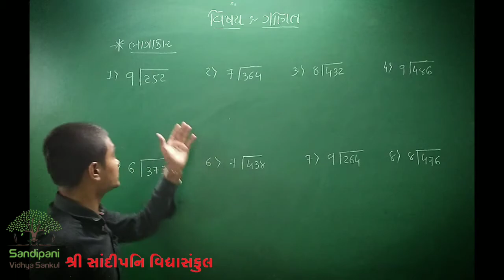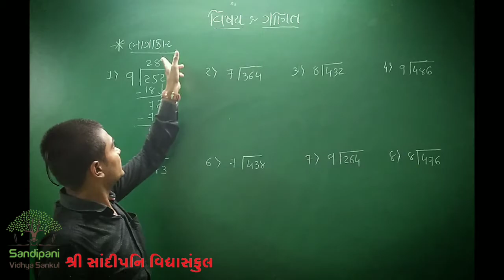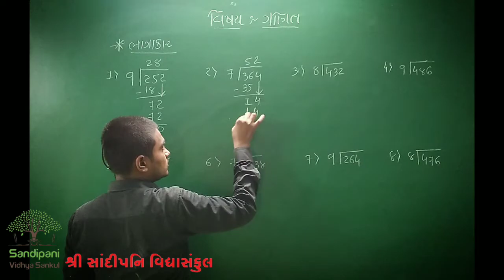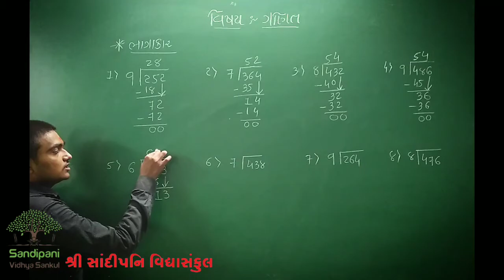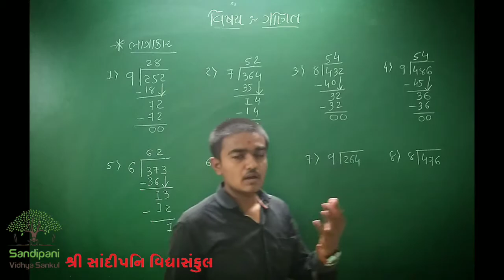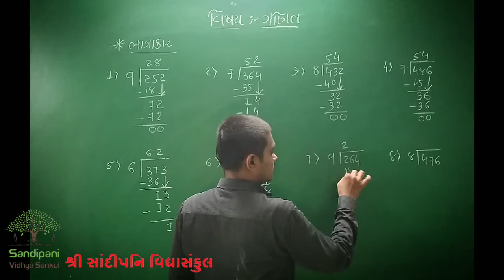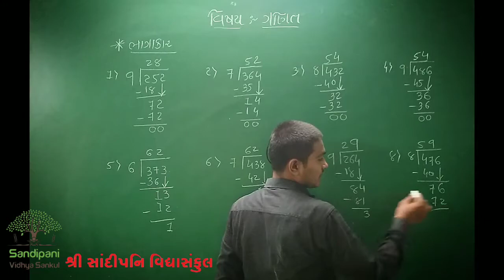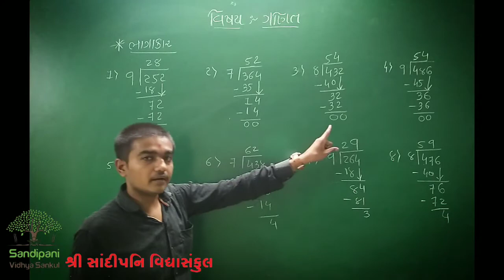ધોરણ : 4 & 5 || ગણિત || ભાગાકાર